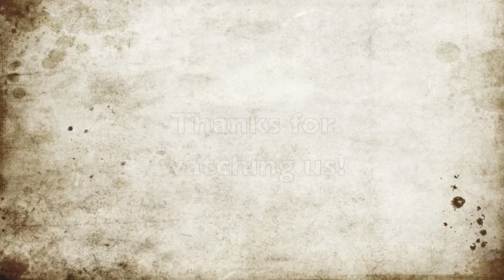Lava, from the Disney Pixar short film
Your buddy Todd sings this wonderful love story song that tells the tale of two volcanoes - Uku and Lele - who eventually find each other through the power of Lava.